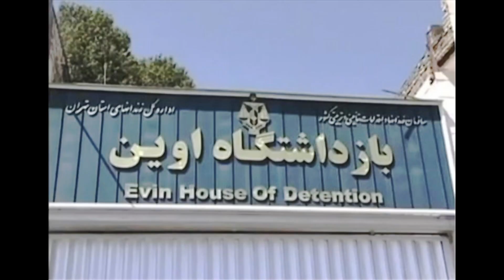پرستوهای سکسی صیغه ای - طنز